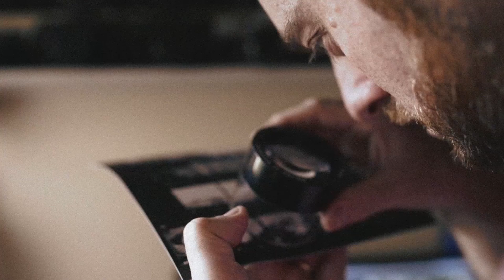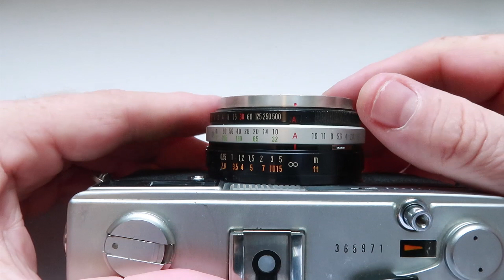Câmera Velha #72 Review Olympus 35 SP (Fotografia Analógica)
Emfim o review da Olympus 35 SP Minha range finder favorita!!